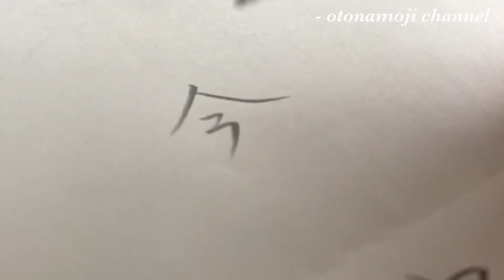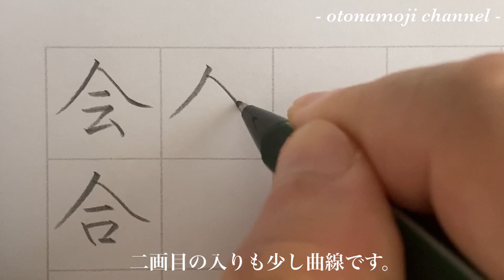【美文字トレーニング】みんなよく知っている『いりがしら』『いりやね』漢字6選を書いてみました。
今回は『いりがしら・いりやね』を使った漢字を6つ書いてみました！
普段目にする漢字だけに綺麗に書けるように練習しておきたいですね！